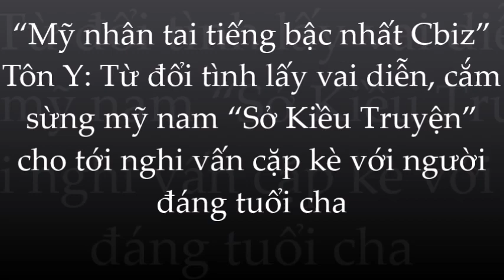Tôn Y: mỹ nhân t@i tiếng bậc nhất Cbiz và loạt scandal ch/ấn đ/ộng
🌺Tôn Y: mỹ nhân tai tiếng bậc nhất Cbiz và loạt scandal chấn động